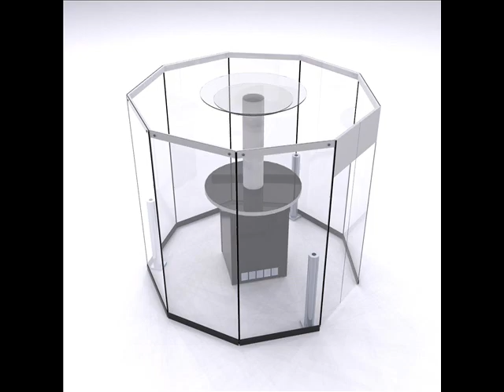Smoking cabins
Free standing Smoking cabins lounges